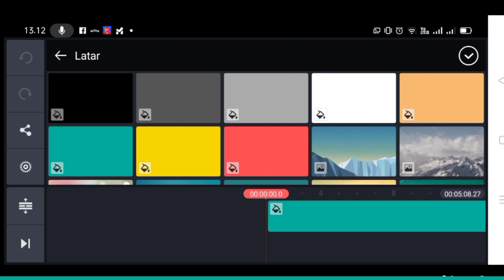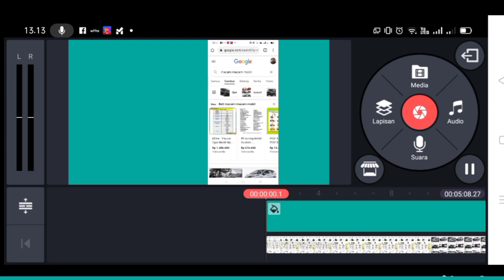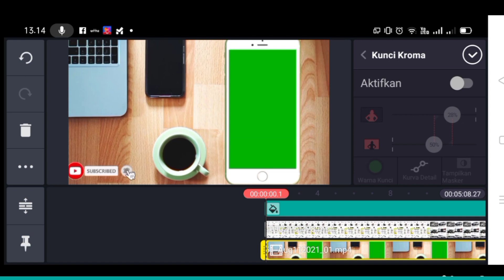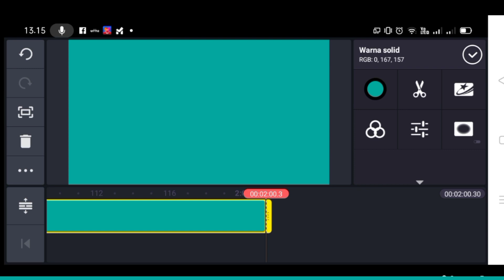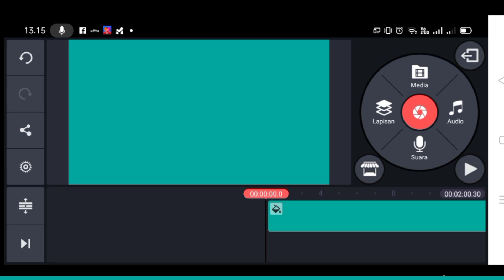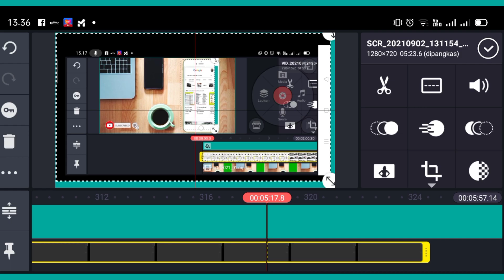cara edit video memasukan grenscreen handphone menggunakan kinemaster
$kinemaster